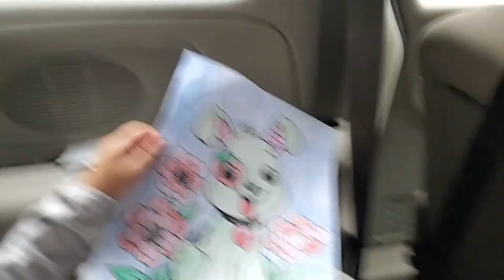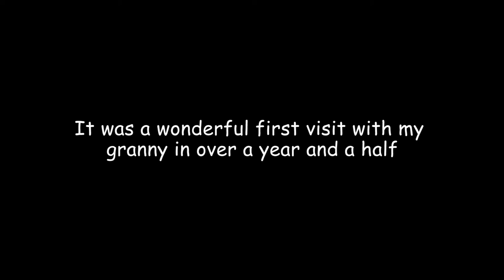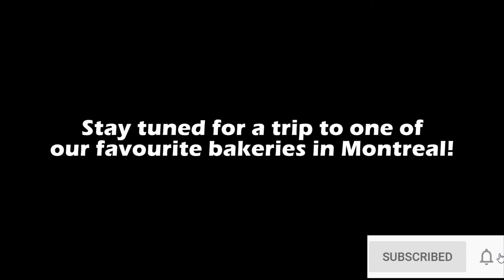First time seeing granny in over 18 months | Montreal Road Trip | YiksRUs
Today was an exciting day.  Today was the first time seeing my granny (who's 99 years old and gorgeous) in over 18 months!!  When Covid hit and everything shut down, we didn't dare risk seeing her as she lives in a seniors complex.  This is the first time we got to be in the same room together since December of 2019 and it was amazing 💕💕

Much love!

YiksRUs

1. Playdoh Meets Dora by Carmen Maria and Edu Espinal
2. Fresh Fallen Snow